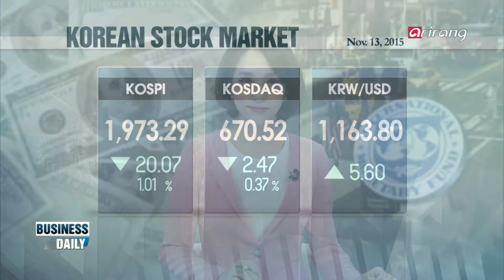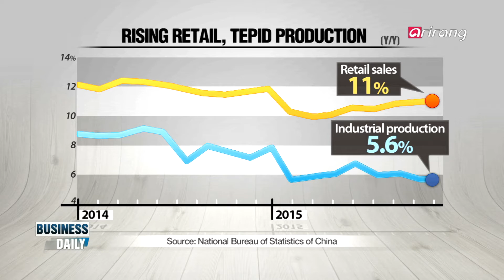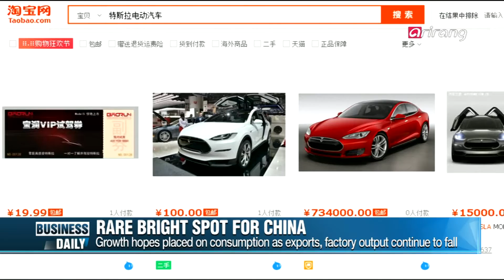Business Daily Ep160 What in the world this week?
What in the world this week?
Good news for Chinese retail. On the back of a record-breaking "Singles Day" sales showdown, China′s October retail figures beat expectations in October, jumping 11 percent. Online sales has emerged as a strong driver of spending, as the central government continues its colossal shift toward a consumption-driven economy. We take a closer look at this - and other business stories from this week.

한 주간 세계 경제엔 무슨 일이?
중국 소비에 호재가 쏟아졌다! 중국판 블랙 프라이데이, 광군제 행사는 역대 최대 실적을 기록했고 10월 소매매출이 전년보다 11%나 올 들어 큰 증가폭을 보였다. 또 온라인 소매매출 역시 빠르게 증가하며 중국의 성장 동력을 소비를 주축으로 바꾸는 노력이 성공적으로 진행되고 있는데... 현재 중국 소비시장의 흐름을 자세히 알아본다. 이밖에 이번 주 세계 경제의 핫이슈를 ‹글로벌 경제 리포트›에서 소개한다.